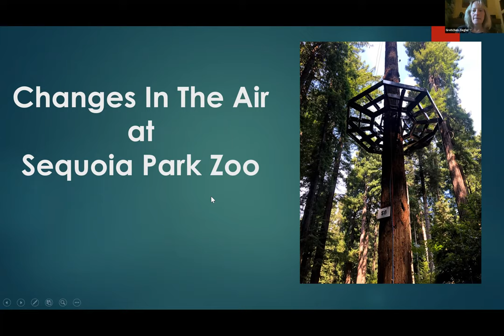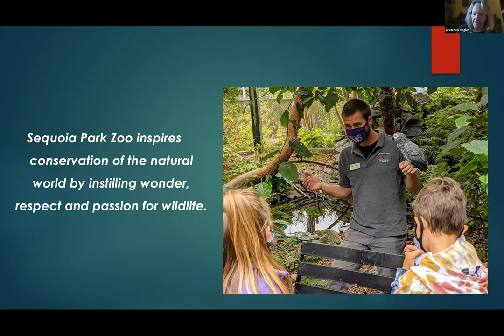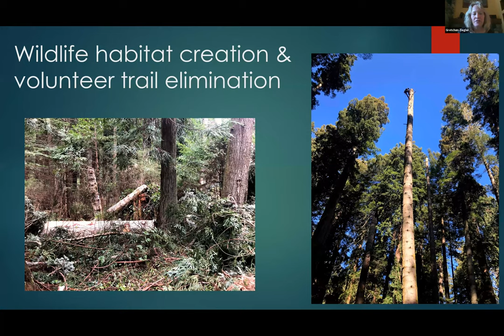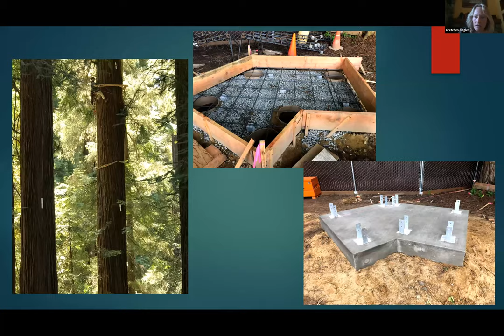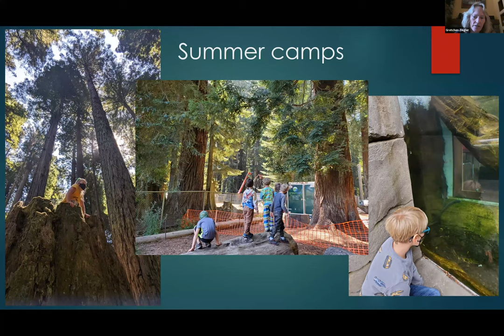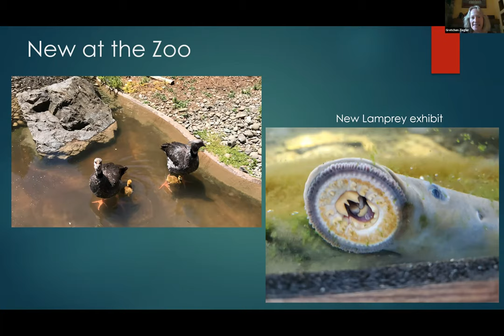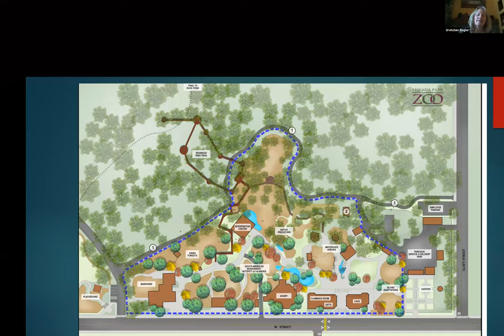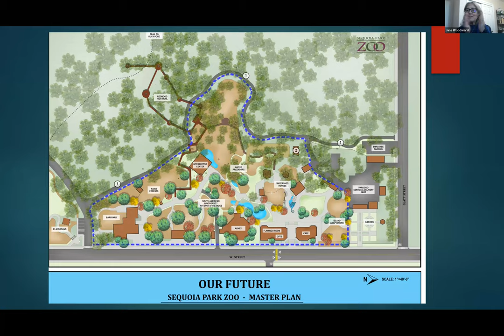OLLI at HSU Brown Bag Lunch Presentation - Aug. 24, 2020: Changes in the Air for Sequoia Park Zoo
With Gretchen Ziegler, Executive Director, Sequoia Zoo: From the exciting new experiences and exhibits opening soon, to the unpredictable effects from the pandemic, we’ll catch you up on how the Zoo is faring and how the community can continue supporting this unique asset.

Gretchen Ziegler was born and raised in Topeka, Kansas, and grew up planning to be a zoo keeper working with big cats. She volunteered as an Explorer Scout in high school at her hometown zoo, and went to Kansas State University, where she got a BS in biology and paid experience as a children’s zoo keeper at the zoo in Manhattan, Kansas. After graduation she worked at the Topeka Zoo for six years, gaining experience not only with big cats, but with hoofstock, birds, reptiles, elephants and great apes. She spent two years working with carnivores at the Wildlife Safari in Winston Oregon, until being hired as head zookeeper here at Sequoia Park Zoo, in 1995. She eventually was promoted to zoo director. Her hobbies include native plant gardening, hiking, and observing wildlife.